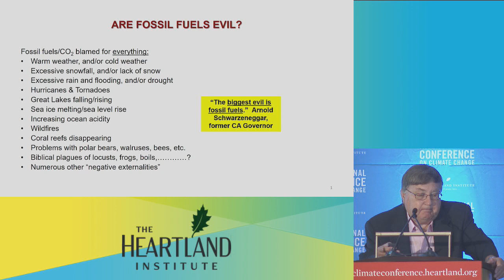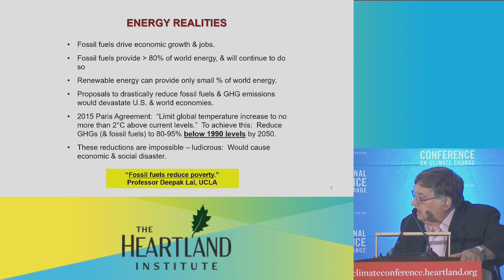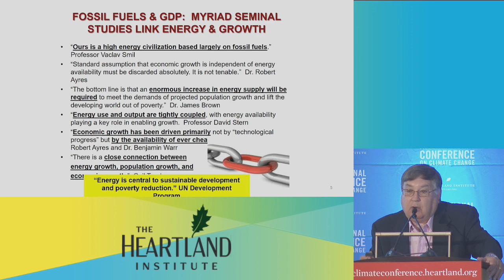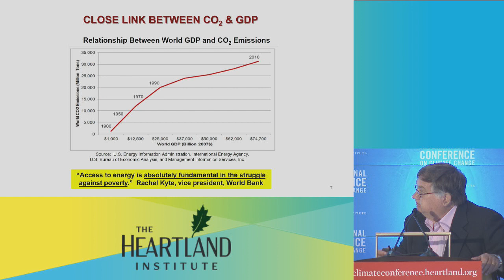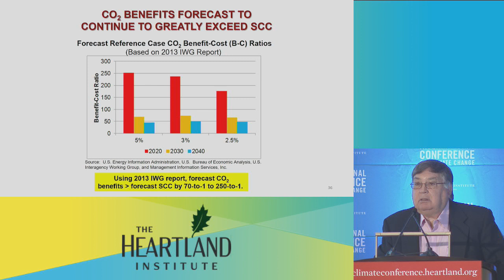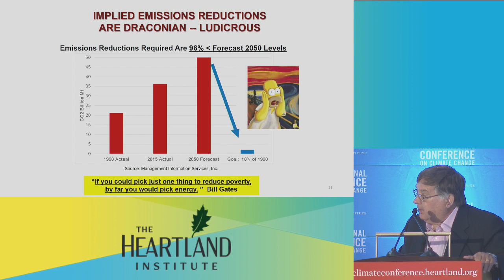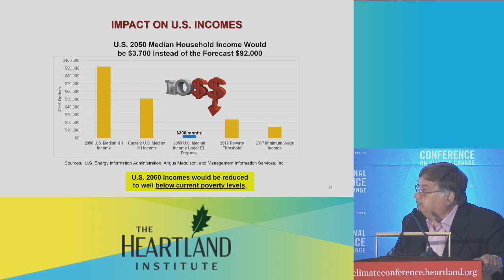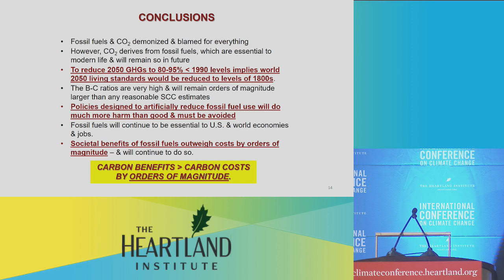Roger Bezdek, ICCC13 (Panel 2: Energy and Climate Economics)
Roger Bezdek, an internationally recognized energy analyst and president of MISI – a Washington, D.C.-based economic, energy, and environmental research firm, speaks on Panel 2: Energy and Climate Economics at The Heartland Institute's Thirteenth International Conference on Climate Change.